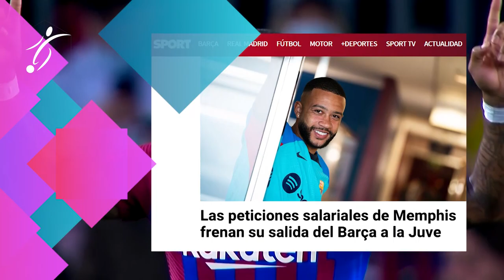El CHELSEA quiere a AUBAMEYANG y la JUVE a MEMPHIS | KOSTIC ficha por la JUVE | WENER al LEIPZIG